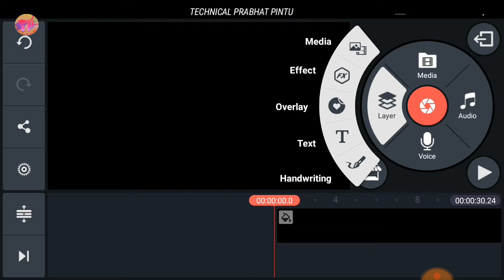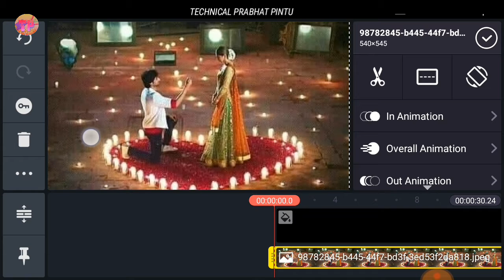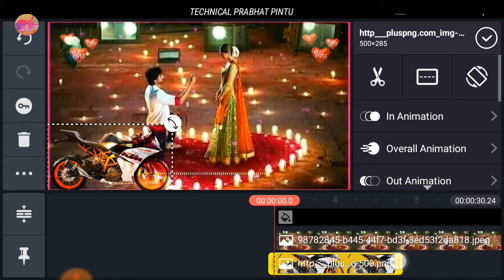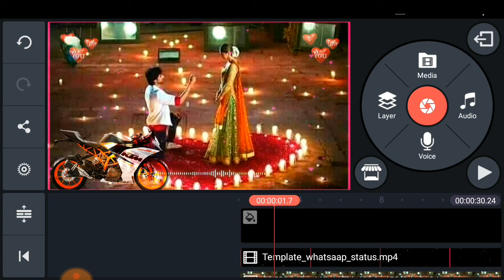Make awesome WhatsApp status video | WhatsApp status video editing in kinemaster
Friends aaj ki is video me apko bataye hai ki aap kaise ek sundar sa status video editing kar sakte hai

✔ status video kaise edit kare

Friends umeed hai ah video apko pasad ayegi